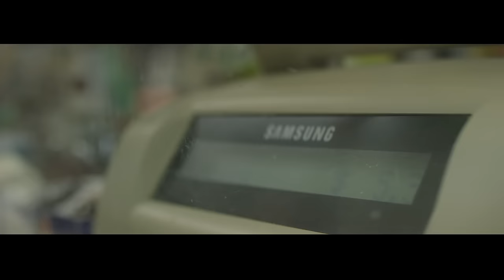Stitches - Gangsta Forever (Official Music Video)